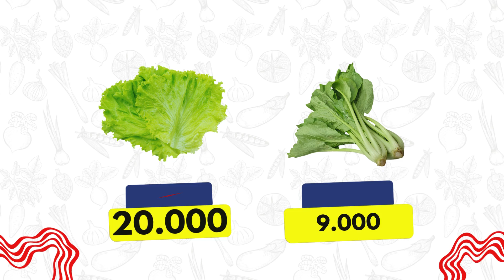PROMO LASKAR BUAH PUSAT 26112024